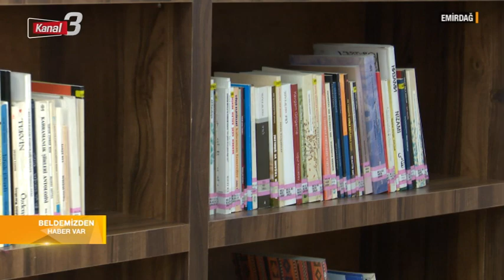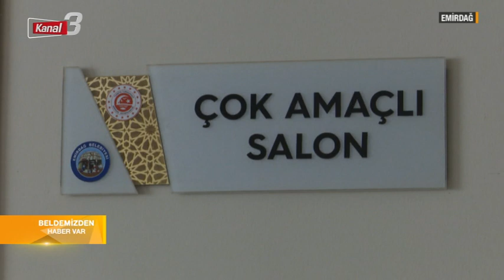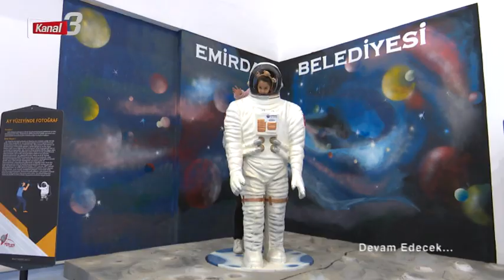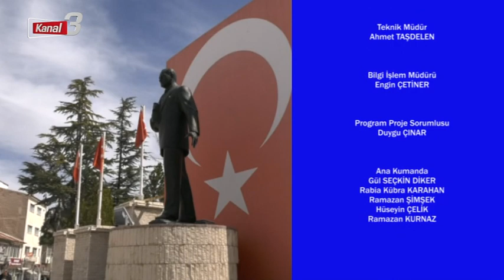BELDEMİZDEN HABER VAR - EMİRDAĞ | 18.11.2023